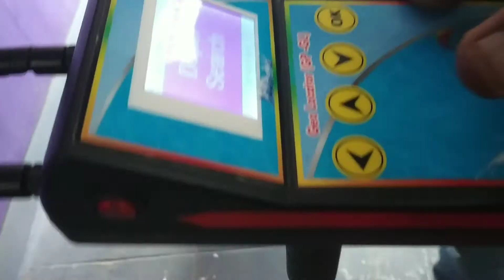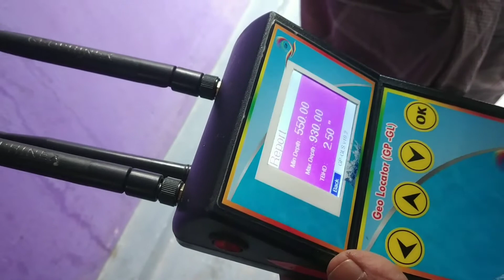Still I am waiting for best platform God 🙏 has to give more Blessing is important -9035278897